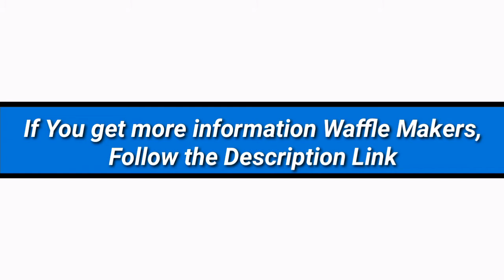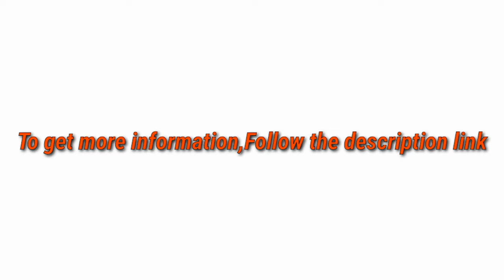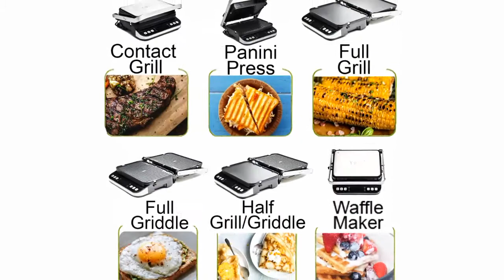5 Best Waffle Makers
► links to the 5 Best LED Grow Lights of amazon Listed in this video:

► Number 5
► Product Name- Heart Waffle Maker - Non-Stick Waffle Griddle Iron with Browning Control - 5 Heart-Shaped Waffles, Great Holiday Gift

► Number 4
► product name- Waffle Maker -2021 Newest WOWDSGN Waffle Irons,Sandwich Maker,Panini Press,Grill with 3-in-1 Detachable Non-stick Large Plates,High,Middle Low temperature automatic control,Easy to Clean,Touch button

►Number 3
► product Name- Flip Belgian Waffle Maker, Elechomes 180° Rotating Waffle Iron (1.4" Thick Waffles) with LCD Display Digital Timer Non-Stick Coating Plates Removable Drip Tray Recipes Included, Stainless Steel

►Number 2
► product name- Yedi Total Package 6-in-1 Digital Grill, Waffle Maker, Panini Press, Griddle, with Deluxe Accessory Kit

►Number 1
► product name- Euro Cuisine WM520 Eco Friendly Heart Shaped Waffle Maker - PTFE and PFOA Free Non Stick Plates,Silver

I try my best LED Grow Lights of amazon mentioned in this video...

There are 5 Best LED Grow Lights of Amazon. if You would like to know about any products details follow the description link.